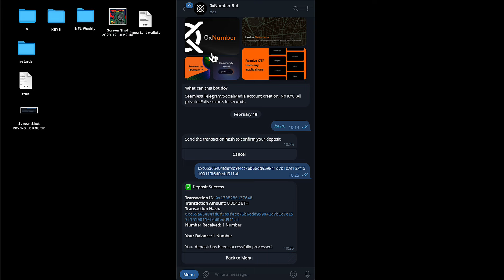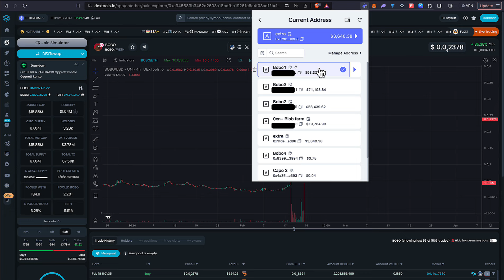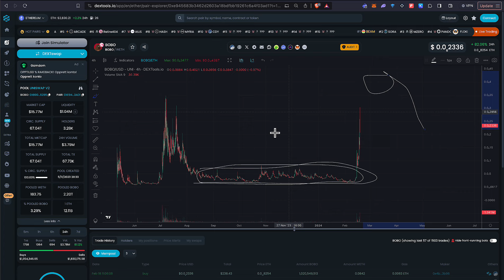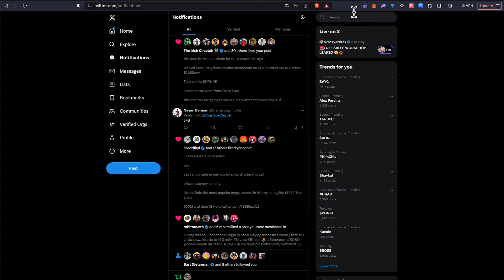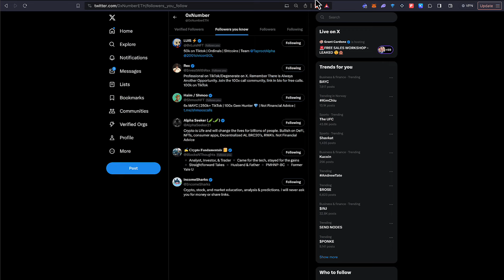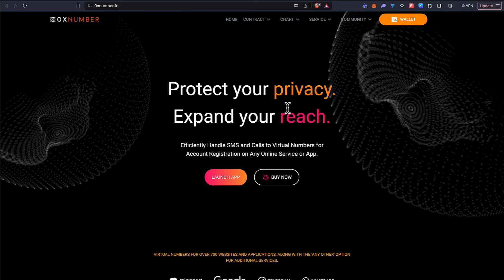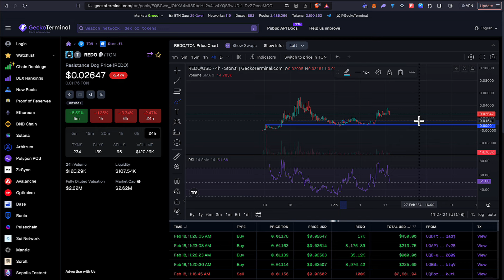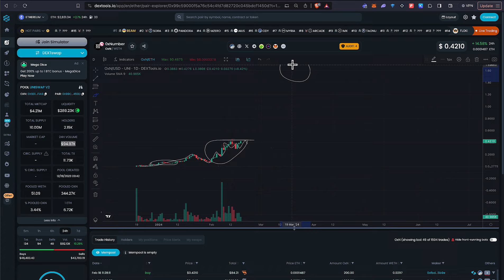0xnumber is likely my next 10x+ call, why I got a $20,000 position in this coin at a 3M market cap